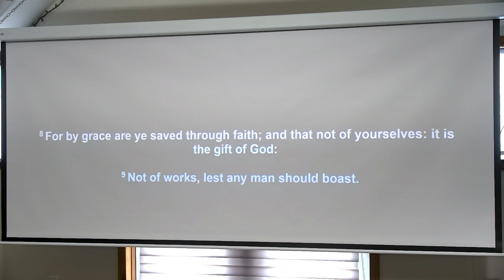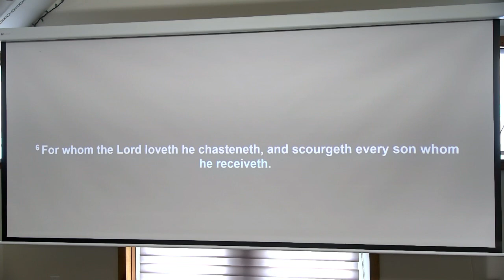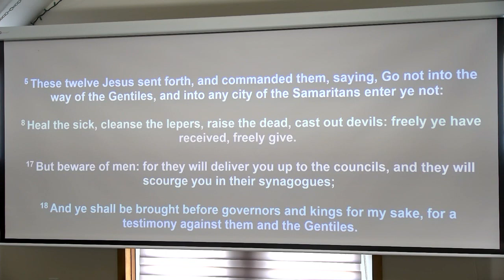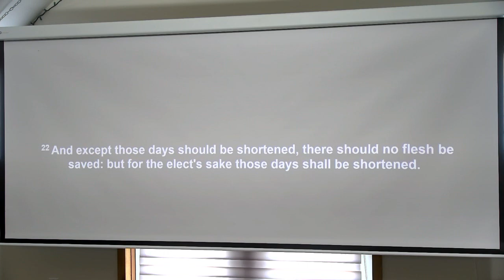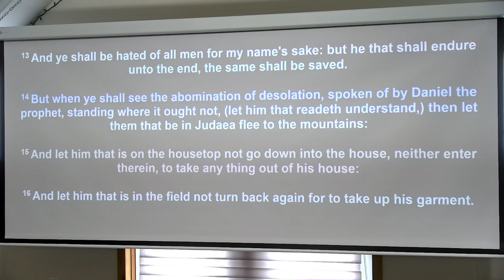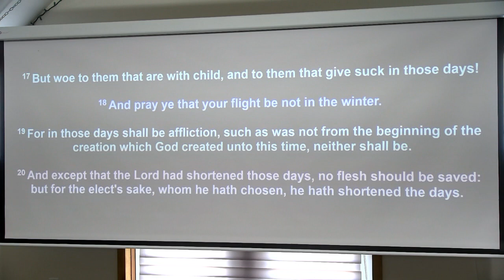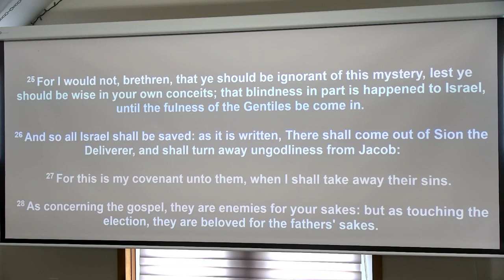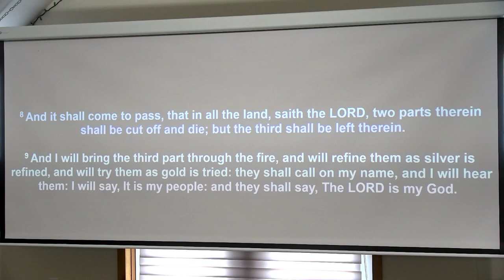And You Shall Be Hated Of All Men For My Name Sake, But He That Endures Till The End Shall Be Saved